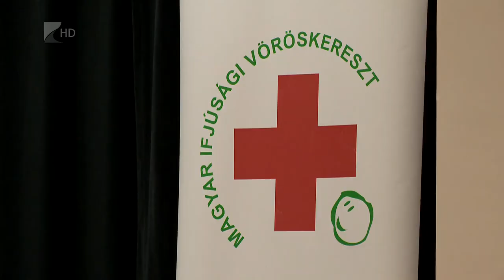Évforduló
A megyei önkéntesek munkáját köszönték meg és ismerték el a Vöröskereszt alapításának 140. évfordulója alkalmából.
A nyíregyházi eseményen a megyei vezetőséget is megújította a szervezet és országos küldöttek delegálásáról is döntöttek.